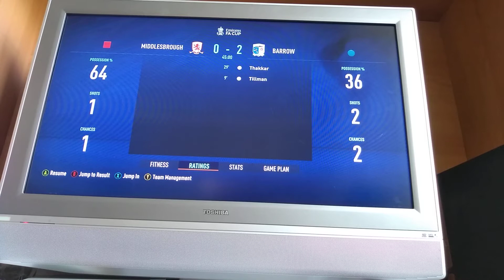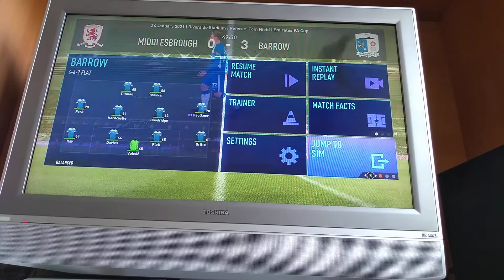Middlesbrough Sim (FA Cup RO32)